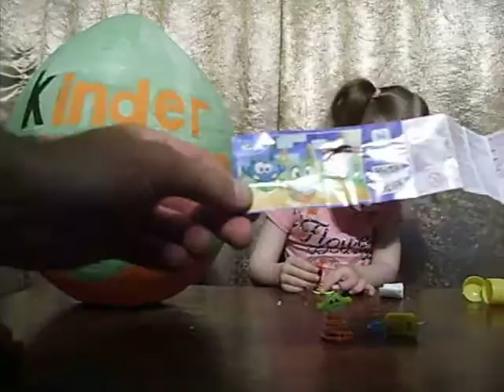Огромное яйцо . ФИКСИКИ КИНДЕРЫ - Новые серии киндеров с игрушками фиксики. Шоколадные яйца.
ФИКСИКИ КИНДЕРЫ - Новые серии киндеров с игрушками фиксики. Шоколадные яйца.    Фиксики
Откроет очень большое, гигантское яйцо сюрприз Фиксики яйцо с игрушками и разными сюрпризами
Unboxing open giant, huge surprise Fiksiki eggs with toys and various surprises .      Мы будет открывать новые серии Фиксиков киндеры с игрушками фиксиков внутри посмотрим, что нам попадется. В этих шоколадных яйцах есть не только игрушки фиксики но и другие модели.                                                 Kinder Surprise, Surprise eggs, Cars 2 Surprise egg, cars 2 chocolate egg, cars 2 super surprise, kinder surprise egg, kinder joy, thomas and friends , Киндер "Киндер Сюрприз" "смотреть киндеры" "киндер сюрприз на русском" "киндер сюрприз видео" "киндеры видео" "яйца киндер" "шоколадные яйца" "яйца с сюрпризом" "surprise egg" Toys Review "for kids" online "Kinder Surprise" "reality show online" "home video" "funny videos" "real life" "a little blogger" vlog "Unboxing vid...